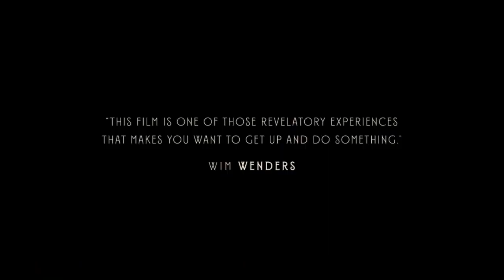Marten Persiel's docu-fairytale EVERYTHING WILL CHANGE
We had the honor to cast Dutch actor Gert Jan Louwe to play the modest role of Oliver. In this unusual road movie, meets scientific fact to explore the most pressing question of our time: the extinction of wildlife.